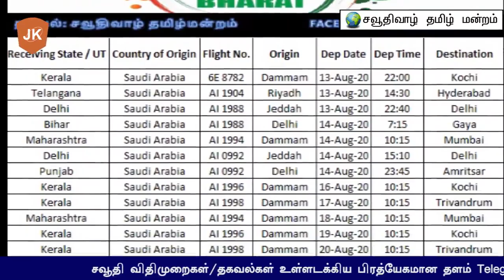SAR 1000 Only : Dammam to Trivandrum 17-08-2020 & 20/08/2020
தம்மாம் ✈️ திருவனந்தபுரம் (பயண தேதி: *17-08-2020 & 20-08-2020) விமானத்தில் பயணிக்க விரும்புவர்களுக்கு டிக்கெட் வினியோகம் தொடங்கப்பட்டுள்ளது. இதில் தமிழ்நாடு முகவரி உள்ள பாஸ்போர்ட் வைத்திருப்பவர்களுக்கும் டிக்கெட் வழங்கப்படுகிறது.*
விலை: 1000SAR.

 கன்னியாகுமரி, திருநெல்வேலி, தூத்துக்குடி மாவட்டத்தை சார்ந்த தேவையுள்ள தமிழர்கள் பயன்படுத்திக் கொள்ளுமாறு அன்புடன் கேட்டுக்கொள்கிறோம்.

டிக்கெட் முன் பதிவுக்கு முன் அவ்தா & இந்திய தூதரகத்தில் கண்டிப்பாக முன்பதிவு செய்திருக்க வேண்டும்.

1.சவூதி அரசு அவ்தா service (கட்டாயம்:Mandatory):(இதற்கு ERE or FINAL EXIT or visit visa Border  number அவசியம்)

2. இந்திய தூதரகத்தின் கூகுள் Form Link: பதிவு செய்ய வேண்டும்

மேல் குறிப்பிட்டுள்ள Formகளை பூர்த்தி செய்த பிறகு,
 உரிய விமான
 Agencyஐ(AIR INDIA) அணுகவும்...

📍ஏர் இந்திய  அலுவலகத்துக்கு சென்று டிக்கெட் புக்கிங் செய்ய வேண்டும். (FIRST COME FIRST SERVE BASIS)

🔰Address:
 Riyadh
Air India office
 Kanoo Tower
8641 Nasr Ibn Sayyar,
Al Wizarat,
 Riyadh 12622

 Al Khobar
 Air India office
Airline Centre
King Khaid Street Between Silver Tower & SABB Building
Al Khobar

Telegram app install செய்க:
பிறகு
*சவூதி விதிமுறைகள்/தகவல்கள் உள்ளடக்கிய பிரத்யேகமான தளம் Telegram* Appஇல் Search @SaudiTamil
& Click Join...*